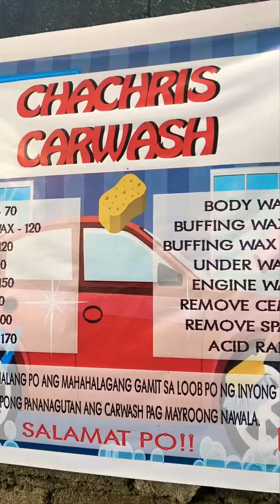CAR WAX YHAN!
Maganda nga ba talaga ang Botney Wax sasakYhan?